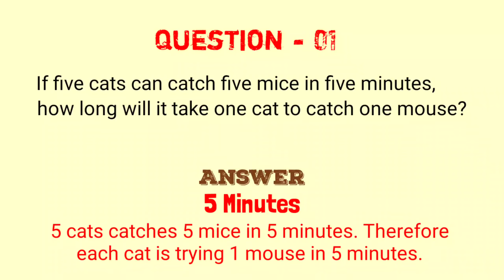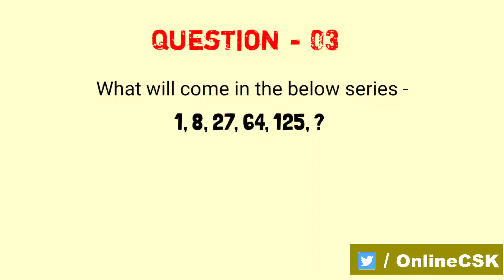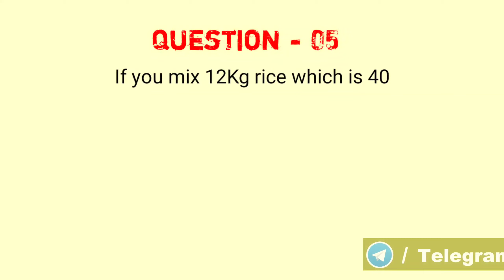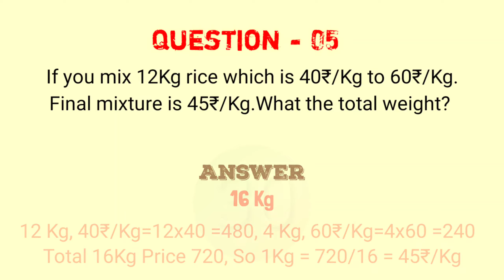Mathematics Mind Game-8 by OnlineCSK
This video is a series of alternate day math / riddle where you can test your knowledge and practice for  oral question and answer. Here are the key points about this riddle -
1. This Game has 5 questions.
2. Each question has it's defined points like 10, 20 or 30.
3. You will be given 10 Seconds to solve.
4. You have to answer each of the questions and evaluate total points.
5. At the end, post a comments- how many marks did you get in the first attempt.
6. In this way, you can evaluate yourself.

If your score is -
  *  Excellent          90 or above
  *  Very Good       60 - 80
  *  Average           40 - 50
  *  Poor                 10 - 30

If you have any suggestion related to this quiz, post a comment and share.

Tags

We are available on all the social networking platforms like Facebook, twitter, whats-app, Instagram  etc. Like us on Facebook & YouTube, Join us on Telegram and Whatsapp, Follow us on Instagram and  Twitter.

Common Tags related to daily puzzle -
maths puzzles for kids, maths puzzles model, maths puzzles hard,
maths puzzle questions with answers, maths puzzles games,
maths public question paper 2020, maths brain questions and answers,
maths puzzle solution, maths puzzles in hindi, maths brainstorm
maths riddles with answers, maths riddles level 7, maths brainery,
maths riddles for kids, maths riddles and brain teasers with answers,
maths brain teasers, maths brain games, maths brain games in tamil,
maths brain classes, maths brain questions, maths brain puzzles with answers,
mathematics tricks, mathematics class 9, mathematics class 8,
mathematics class 7, mathematics class 6, mathematics class 10,
mathematics class ix, shortcut math tricks, shortcut math tricks in bengali,
shortcut math solution, shortcut mathematics tricks,
shortcut math tricks for competitive exams, shortcut maths tricks in hindi,
shortcut maths tricks in english, shortcut math for competitive exams,
shortcut math for competitive exams,

Other Tags -
interesting gk, general knowledge, gk quiz, important questions, gk questions,
general knowledge questions and answers, gk questions and answers,  ias question, rochak tathya, interesting gk facts, animal gk, Kids gk, Interesting facts, India gk,
 Gk best, Interesting general knowledge, Quiz questions and answers,
ias interview questions, iq test, Akshara Concepts, Rapid Mind, Gk in english
 ias interview, Learn With Riya, Interesting GK Facts, questions answers,